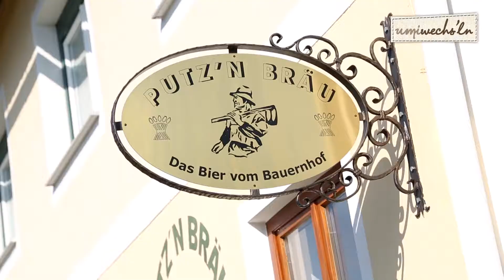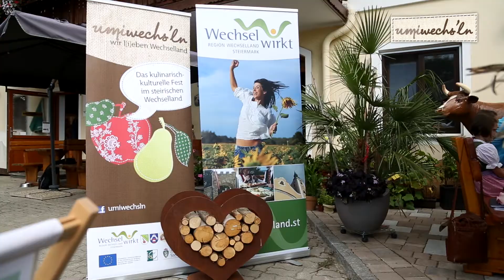Auftakt Umiwechseln 2017